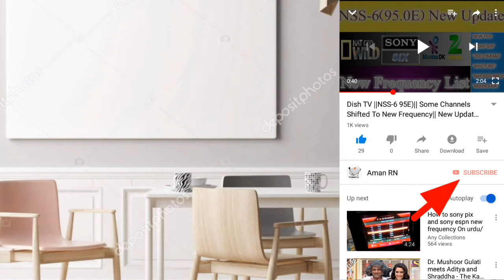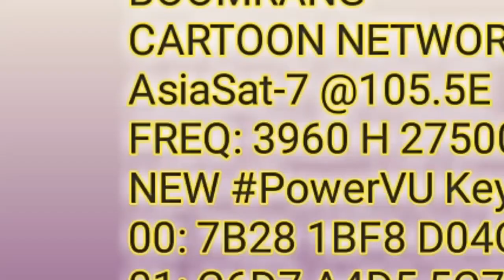CARTOON NETWORK| AsiaSat-7 @105.5E| NEW PowerVU Key: